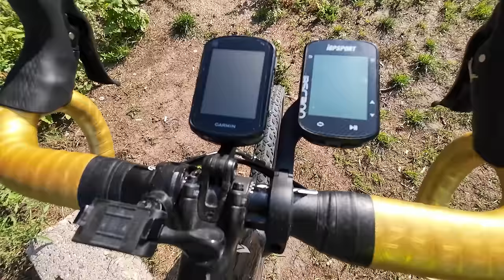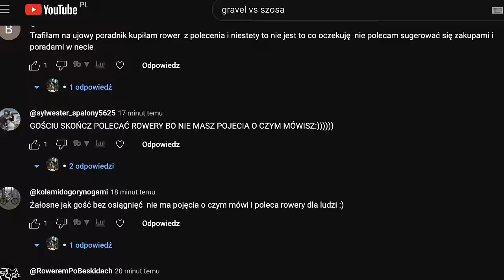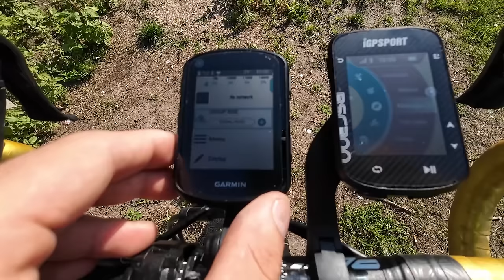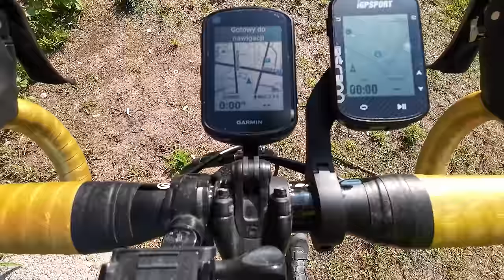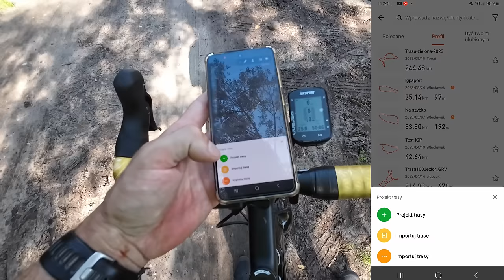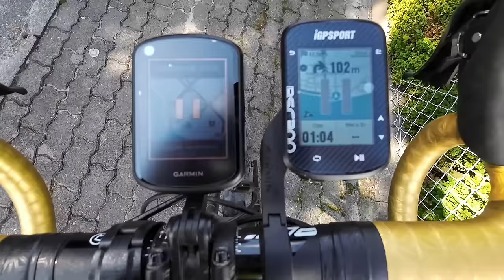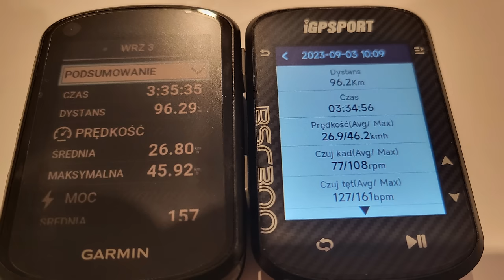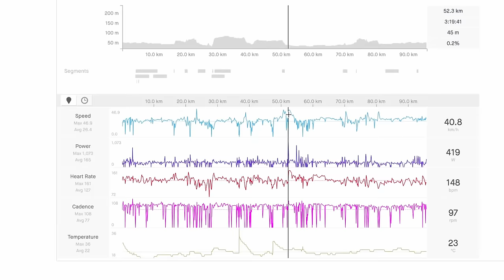Garmin EDGE 540 vs IGPSport BSC300 🤔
Czas porównać liczniki rowerowe, które na pierwszy rzut oka są do siebie bardzo podobne... Czy warto dopłacać ponad 1000 PLN do marki PREMIUM? 🤔